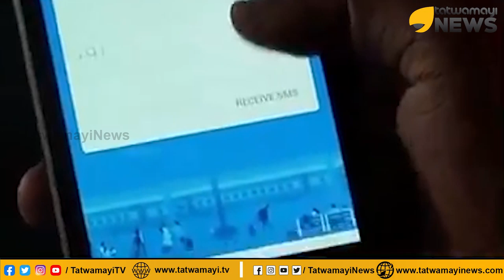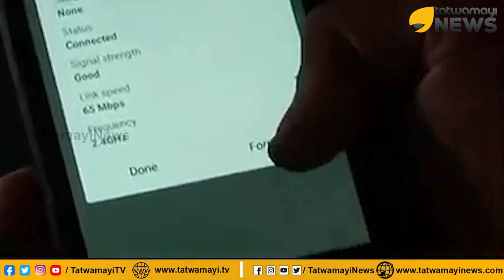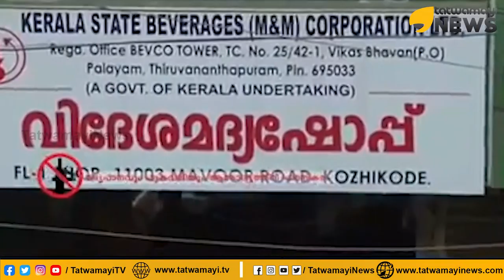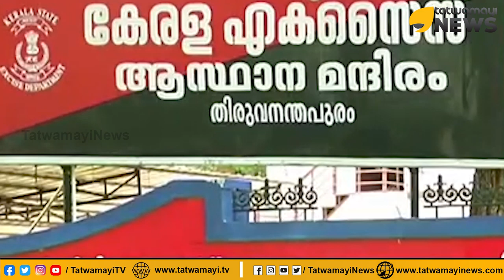ബെവ്‌-ക്യു ആപ്പ് നിർമിച്ച കമ്പനി സൈബർ സഖാവിന്റേത്...അടുത്ത കടുംവെട്ട്...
മദ്യവിതരണത്തിനായി ഓണ്‍ലൈന്‍ ആപ്ലിക്കേഷന്‍ തയാറാക്കാന്‍ സര്‍ക്കാര്‍ കരാറിലേര്‍പ്പെട്ട സ്വകാര്യ സ്‌റ്റാര്‍ട്ട്‌അപ്‌ കമ്പനി സി.പി.എം. "സൈബര്‍ സഖാവി"ന്റേതെന്ന്‌ ആരോപണം. ആപ്പ്‌ തയാറാക്കാന്‍ ഈ കമ്പനിയെ തെരഞ്ഞെടുത്തതിന്റെ മാനദണ്ഡം ചോദ്യംചെയ്‌ത്‌ പ്രതിപക്ഷം.
കൊച്ചി, കടവന്ത്രയിലെ ഫെയര്‍കോഡ്‌ ടെക്‌നോളജീസാണു ബെവ്‌ ക്യൂ ആപ്പിന്റെ നിര്‍മാതാക്കള്‍.